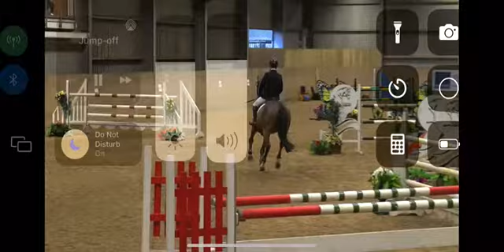Robert Murphy and Imbeer Onley Grounds Winter grade C Winner 04 January 2022